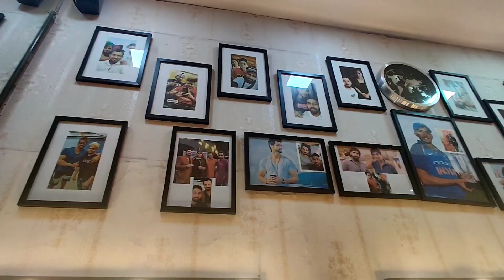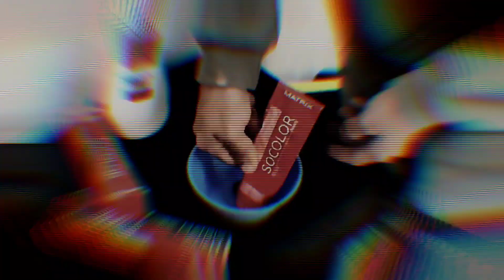Zayn Malik Inspired Hair Color | Salman Hair Studio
Thank You Public
Hope So You Like This Video

Add :shop no.5, manav drishti building, opposite kurla court,, LBS Rd, Kurla West, Kurla, Mumbai, Maharashtra 400070